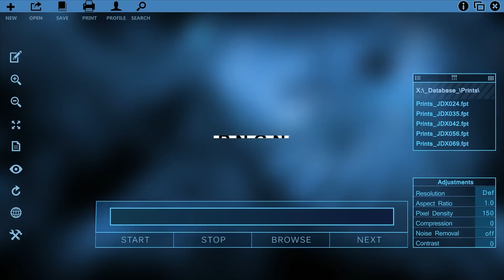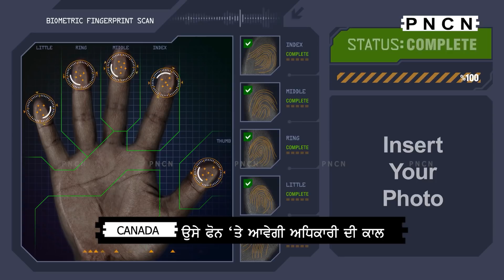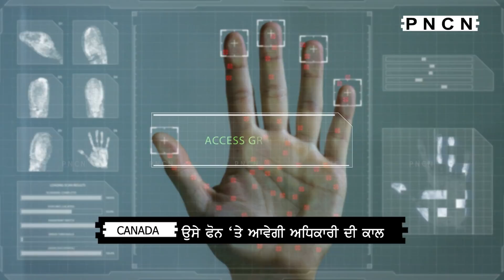Canada: Biometric ਸਰਵਿਸ ਹੋਈ ਸ਼ੁਰੂ || ਜਾਣੋ ਕਿਵੇਂ ਮਿਲੇਗੀ APPOINTMENT || PNCN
Service Canada officers will call you at the telephone number you provided in your application to schedule your biometrics appointment. There is no additional fee to pay, and you don’t need a new BIL. Don’t go to a Service Canada Centre unless a Service Canada Officer calls you and schedules an appointment for you.